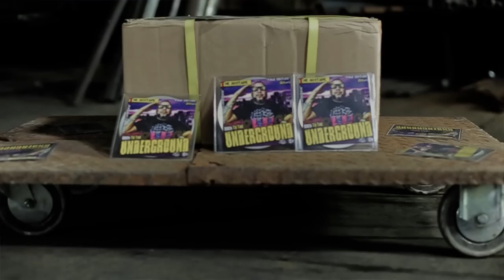Falo - Super Chamaquito ft. Jowell [Official Video]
Super Chamaquito ft. Jowell [Official Video] performed by Falo